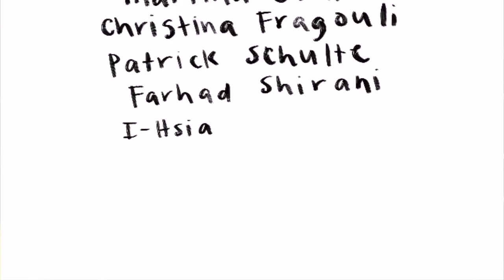ISIT 2020 - Shannon Awardee Interview - Charles Bennett, Part 2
ISIT 2020 -- Charles H. Bennett Shannon Awardee Interview